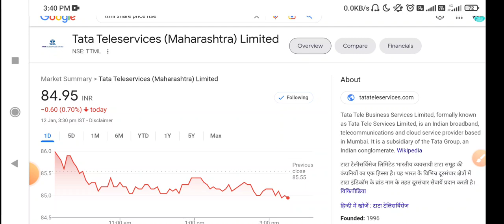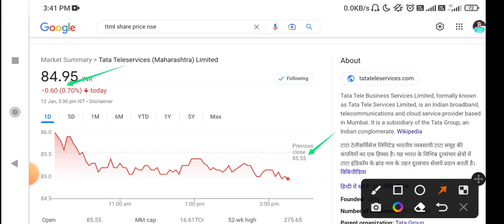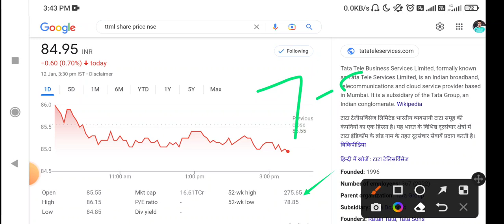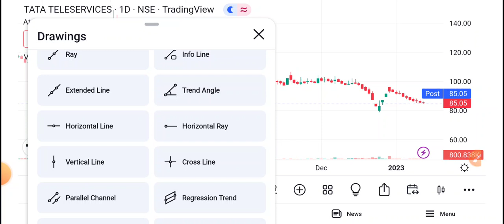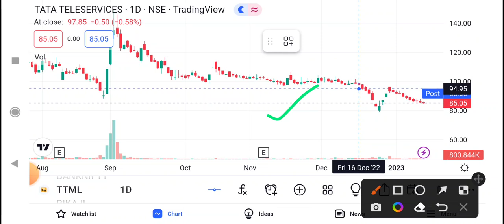TTML Share Latest News Today | TTML Stock News Today | TTML Share Analysis | ttml share q3 results